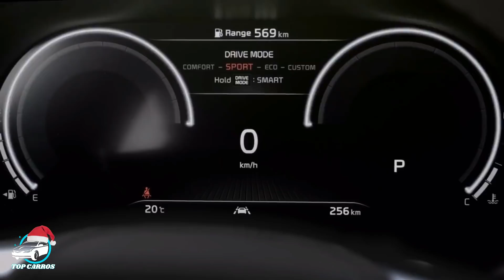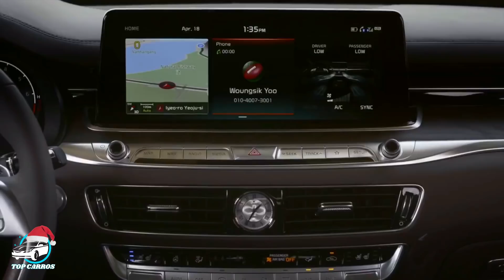Novo Kia K900 2019 - Detalhes, preço e motorização | Top Carros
Novo Kia K900 2019 - Detalhes, preço e motorização: Kia K900 2019 em sua segunda geração chega mais moderno e luxuoso, o sedã de grande porte e carro chefe da marca fica acima do Kia Stinger e o Kia Cadenza.

ASSISTA TAMBÉM:
Novo Nissan Murano 2019 em Detalhes: